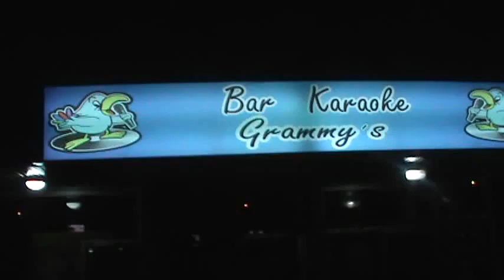Estamos para servirle Grammy's Karaoke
Fiestas de cumpleaños eventos reuniones lo que necesite estamos a su dipocision.

Fiestas de cumpleaños en Grammy's Karaoke marca para tu evento que puede ser cualquier dia llama ya 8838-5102